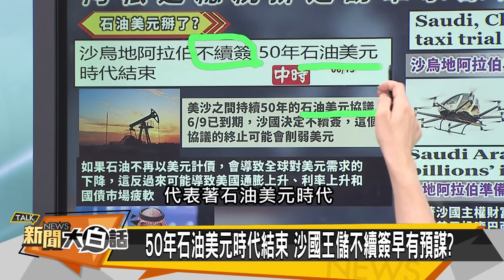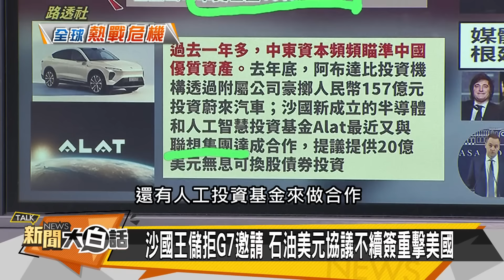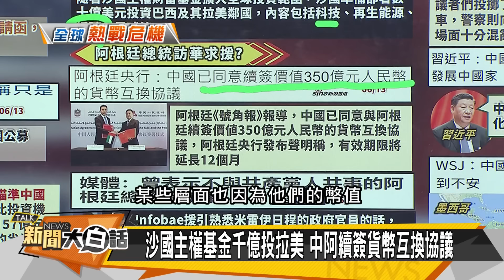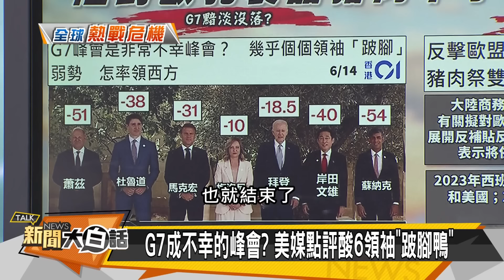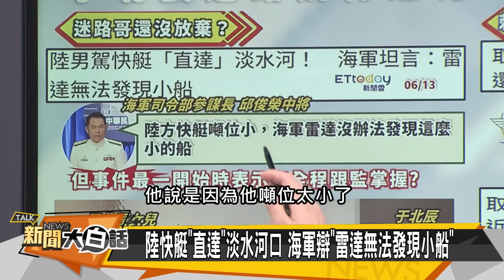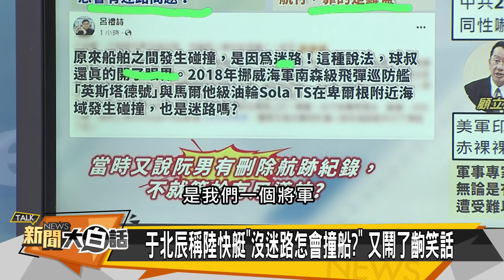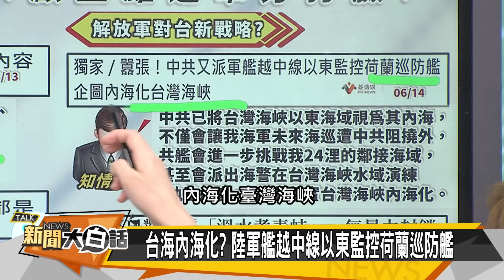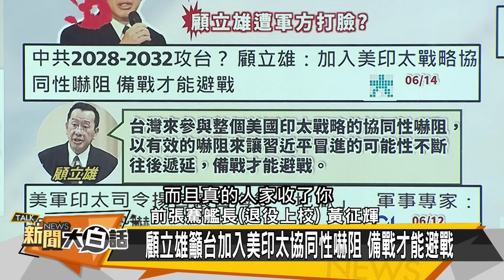[SUB]沙國拋美債去美元 陸報復歐盟增關稅？ 新聞大白話 20240614 (字幕版)